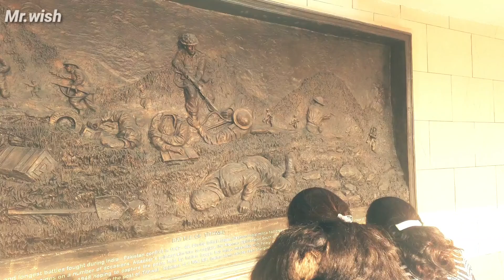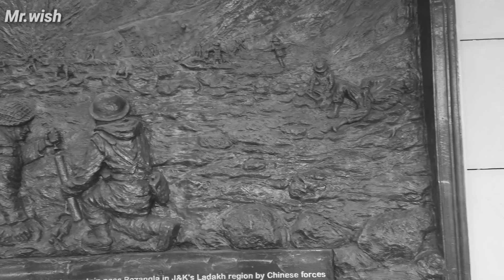India Gate New Delhi